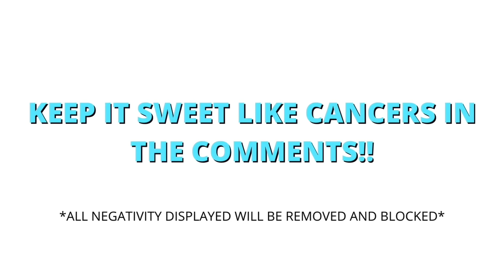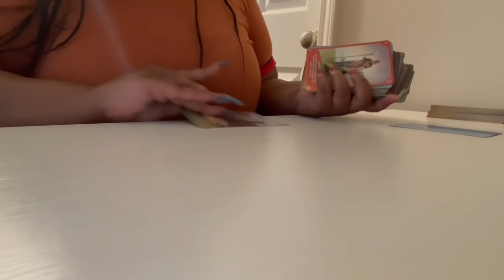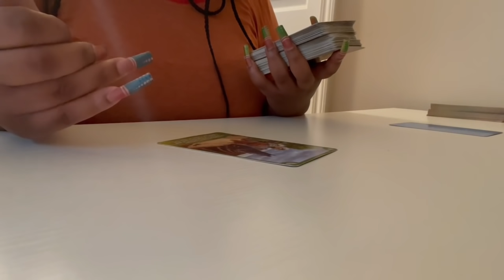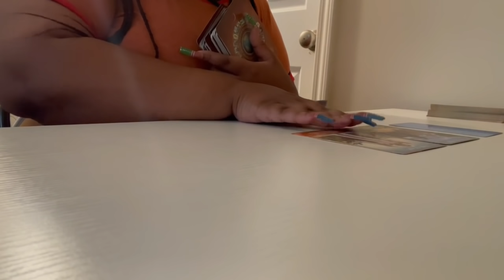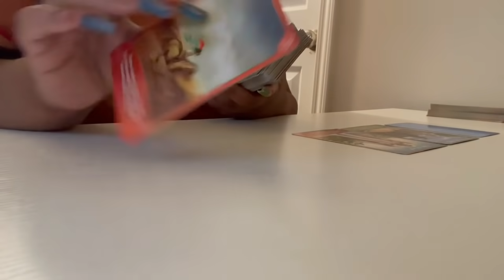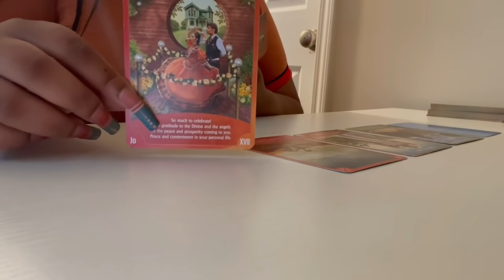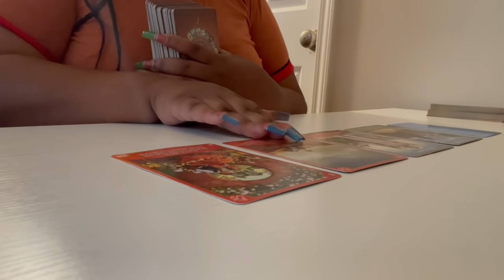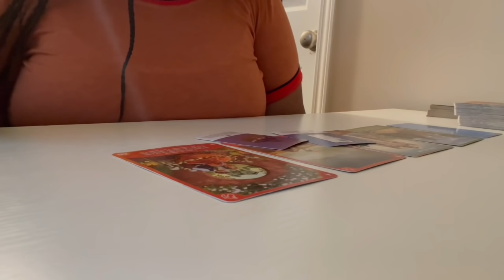✨Your Master Plan Will Be A Success! ♋️CANCER♋️ Daily Message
(Use Code:SEPTEMBER )